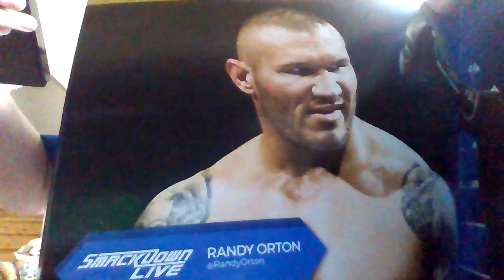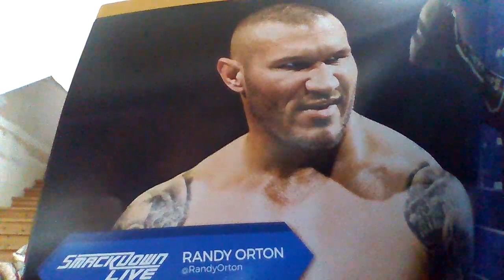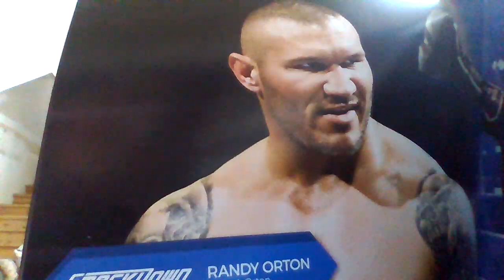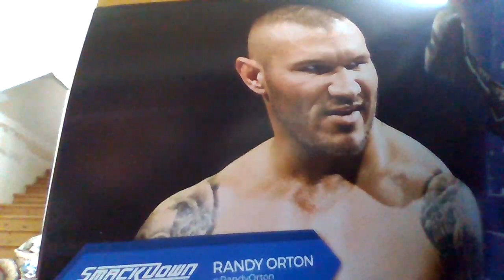Randy Orin them song